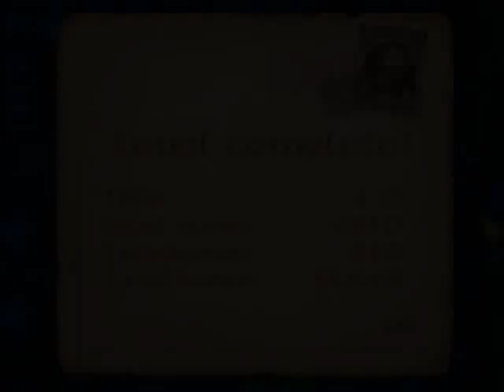Elven Mists 2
Devuelve la luz a un mundo de oscuridad y conviértete en el libertador de Elvenland en Elven Mists 2, una nueva y magnífica aventura de combina 3.

¡Únete a la fiesta de pijamas más encantadora del año con las pequeñas estrellas invitadas de orejas puntiagudas! ¡Entra en el mundo de elfos, hadas y gnomos! Con la ayuda de tus poderes mágicos, tendrás que devolver la luz al mundo que yace en la oscuridad.

Una sombra oscura se cierne sobre la tierra de Deru al quedarse dormidos todos los elfos de manera misteriosa. Descubre la manera de volver a despertarlos y libera a esta tierra cautiva de la maldición desconocida.  ¡Acepta el reto y serás el liberador de la Tierra de elfos!

En el juego, asumirás el papel de un muchacho elfo que tiene solamente 99 años y va a ocupar el lugar del "Despertador de los elfos" recién retirado.